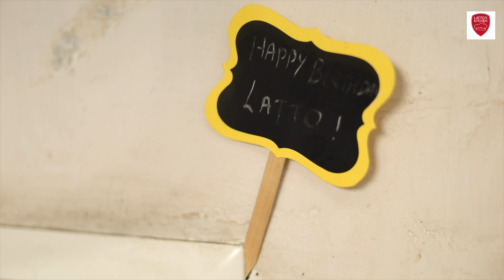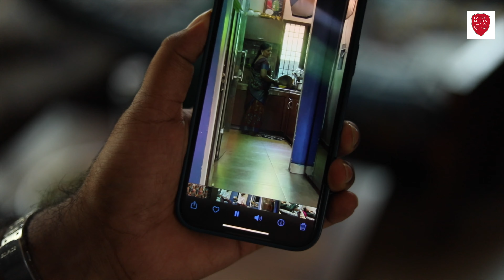Sunday Samayal 5 March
Ellarukum vanakam nan unga latha neega paathutu irukurathu latto's kitchen inaiku Namma kitchen la Sunday samayal vlog thaan  paakalam vanga!

Fridge mat

Watch:-

 • Artificial.Music ...

With love
Latha Ramesh